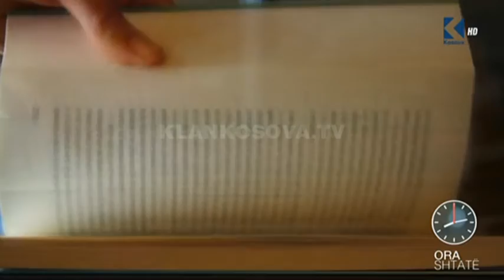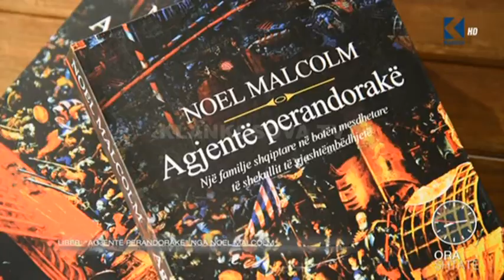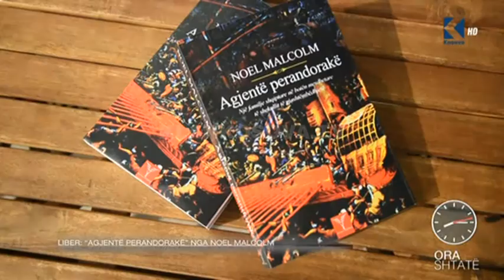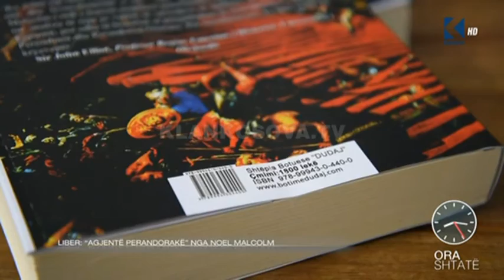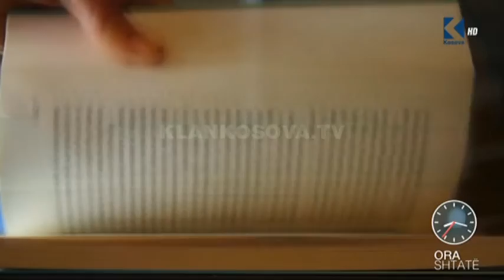Ora 7 - Libri : "Agjentë perandorak" nga Noel Malcolm - Klan Kosova